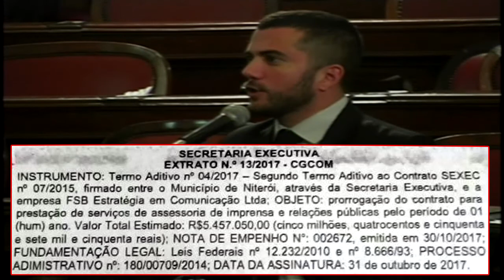Prefeito de Niterói gasta 16 MILHÕES com assessoria de imprensa de 2015 até hoje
PRESTAR SERVIÇO PARA A PREFEITURA É UM BOM NEGÓCIO (MAS PARA QUEM?)

O que daria para se fazer no Município com 5 milhões reais? Muita coisa, não? E com R$ 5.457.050,00? Pois esse é o valor ANUAL da assessoria de imprensa do prefeito, tendo sido o contrato renovado ontem, acumulando quase 16 milhões de gastos com esse serviço desde 2015. Já não bastasse os quase 60 milhões gastos com a empresa de publicidade e propaganda Prole, ainda tem todo esse desperdício de nossos impostos com mais marketing? Falei ontem durante a sessão plenária sobre essa afronta com o cidadão niteroiense e enviei requerimento de informações para ter acesso aos contratos.